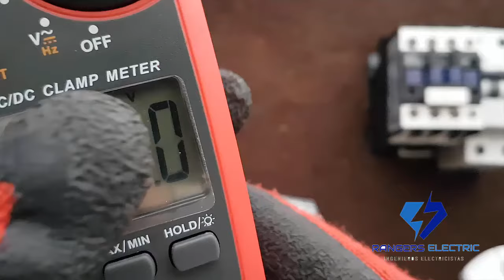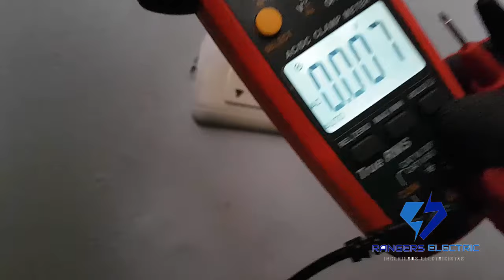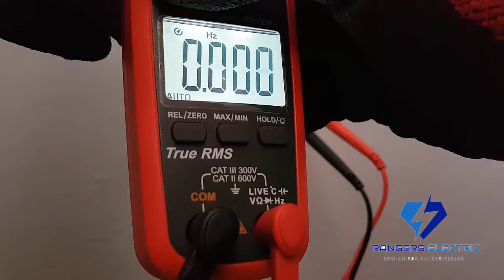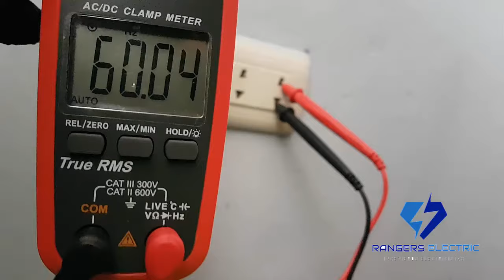Como Medir VOLTAJE⚡ CON PINZA AMPERIMETRICA [AC Y DC]⚡ UNI-T UT204+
Hoy comparto como medir voltaje ac y dc con pinza amperimetrica paso a paso, espero les sirva de algo el vídeo saludos! Yo lo compre en Aliexpres en el siguiente se los recomiendo es el precio mas bajo de todas las tiendas, muy buen proveedor, a PERU llego en 25 dias hasta mi localidad, se los recomiendo!!! suerte!!!